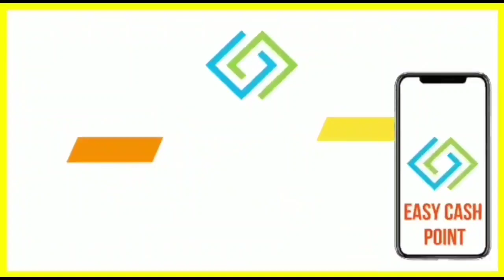भयानक सड़क हा_द_से में महिला की हुईं ऐसी मौ_त की देख कर रूह कांप जाएगी!